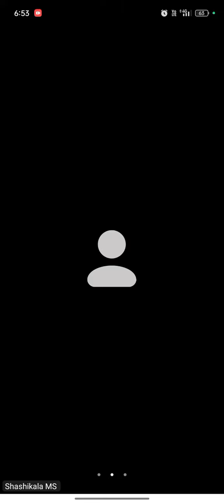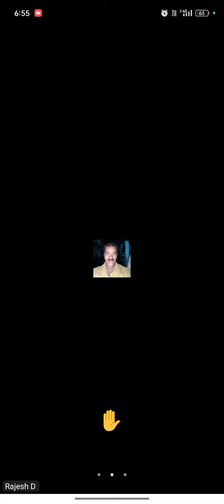MR. RAJESH SIR DODDABALAPUR PROVEDA supplementary use super result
Video from DIVIEN 🪄 SIDDUSA POTNAL